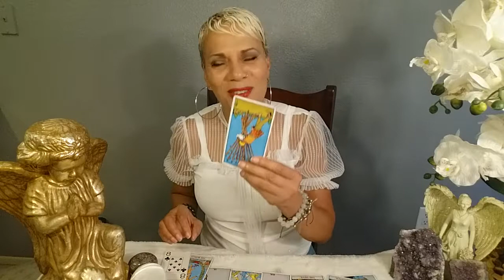Daily Angel Message Oct 5, 2019 I don't think it was really worth it!!!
Welcome Everyone to your Daily Angel message for Oct 5,  2019.. Enjoy your blessings and may your guides and angels surround you with love and light.

Namaste~
Dora

I don't thin it was really worth it!

~Looking for your life's purpose? The Destiny Report gives you a peak (hard look) into your journey. It also reveals upcoming events to prepare for. How wonderful is that!  A life road map!! This report is typically about 30 pages long.

~You can also order a  yearly Destiny Report that reveals you upcoming year. (This report is typically 30 or more pages)

~Don't forget, The Destiny Report also reveals relationhip connections. It will tell you how your partner really for about you.
This report is usally 15 pages combined.

15 min reading for $20.00
30 min reading for $35.00
1 hour reading for $65.00